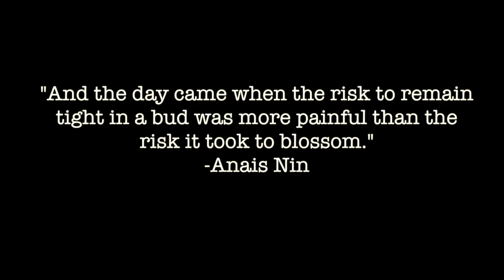StoryTime Living with Schizophrenia 🙇🏽‍♀️ Pt 4 | Shai Time/Story Time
I think we are FINALLY DONE! This is a video of the lasting most prominent effects of living with someone who has severe mental health disorders and it isnt handled properly. These videos have NO intent to "mental shame" anyone. Just to highlight how mental health should be taken seriously & how it directly effects the community around you!

DearEthiopia.org
JaelsTent.Tumblr.Com